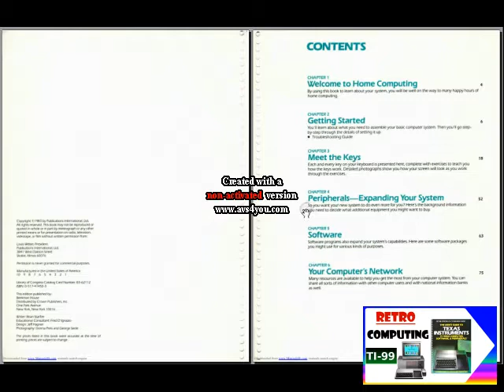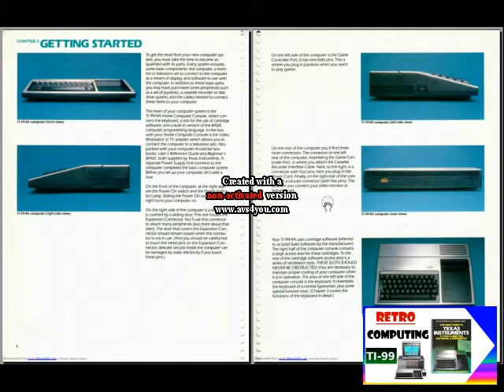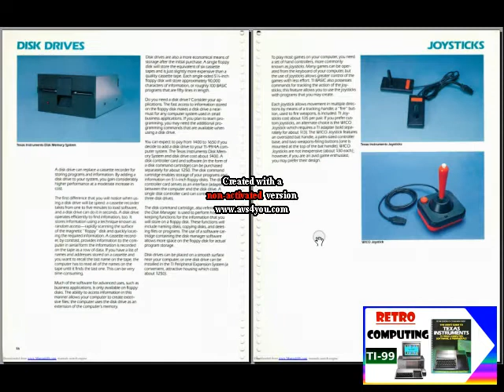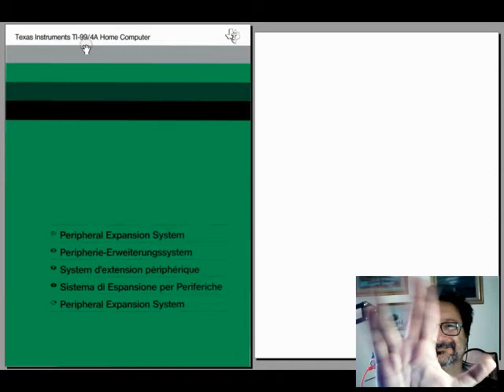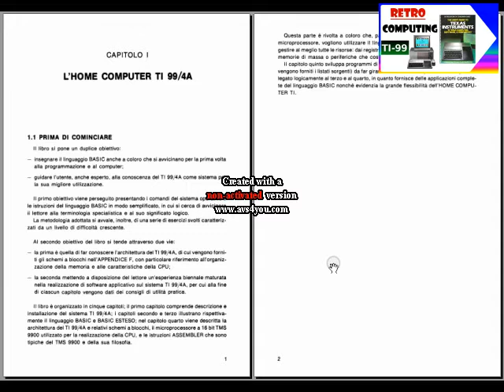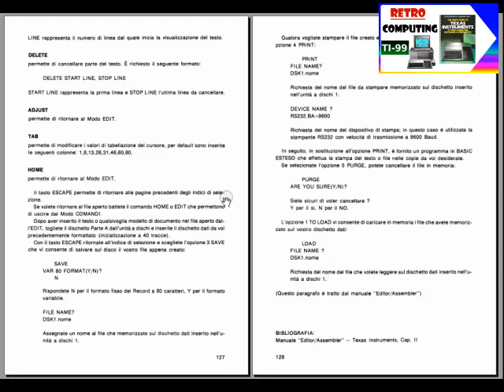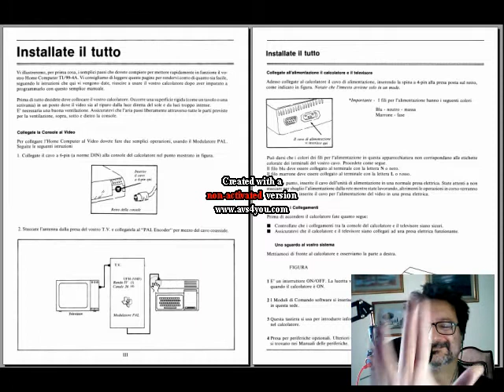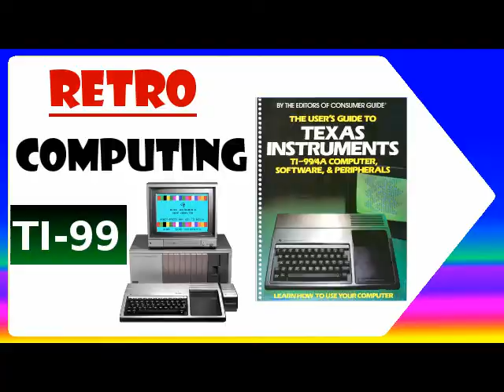il primo home computer a 16 bit il Texas Instruments TI-99 - Fare Retrocomputing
speciale TI-99 Texas Instruments 16 bit home computer

[ 0:00 ] opening
[ 3:55 ] TI-99 User Guide
📌 TI-99 User Guide

[ 14:09 ] CPU TI-TMS 9900 a 16 bit da 3 Mhz
[ 17:17 ] TI-99 Peripheral Expansion System
📌 TI-99 Peripheral Expansion System User Manual

[ 19:33 ] Home Computer TI99 Basic Esteso e CPU TI-TMS9900
📌 Home Computer TI99 e CPU TMS 9900, Jackson libri

[ 28:18 ] Alla scoperta del TI-99 Manuale d'Uso
📌 Alla scoperta del TI-99, Jackson libri

Il file è in Copyleft(BY-ND-NC)